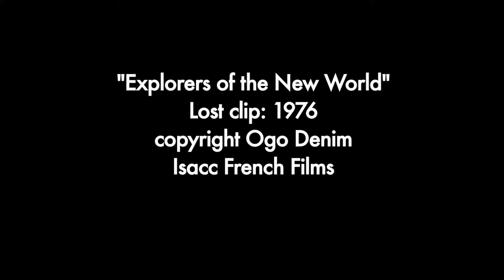Explorers of the New World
Lost Clip from the film: "Explorers of the New World". (1976)
Copyright: Isacc French Films

Isacc French-Himself
Augustus- Eli Wayman

Filmed on the Canon 7d on final cut pro.